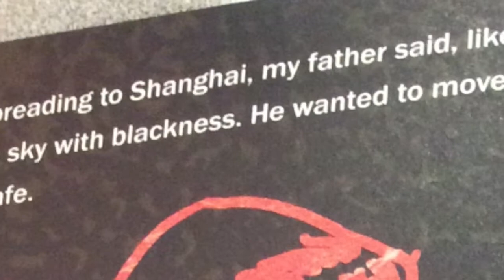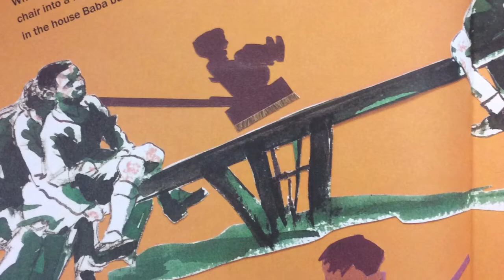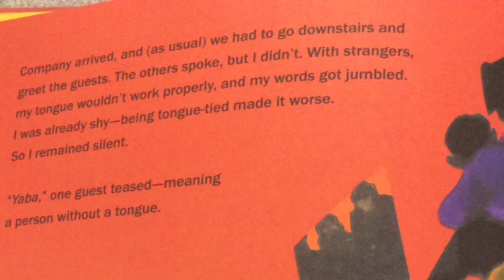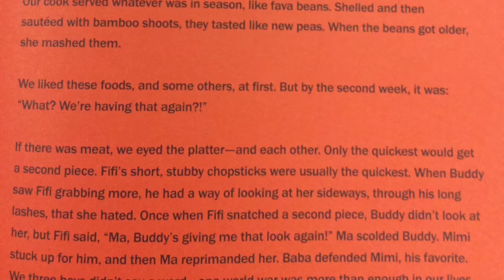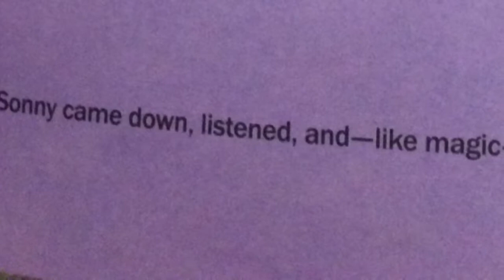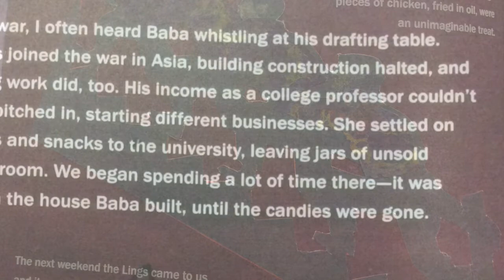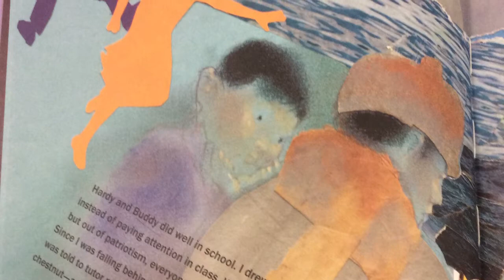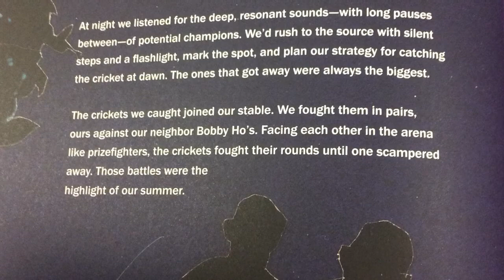The House that Baba Built P1 2